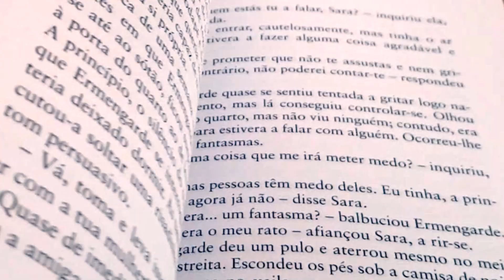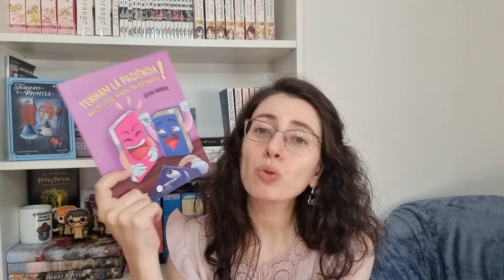Leituras de junho 2023 (+7 livros!)